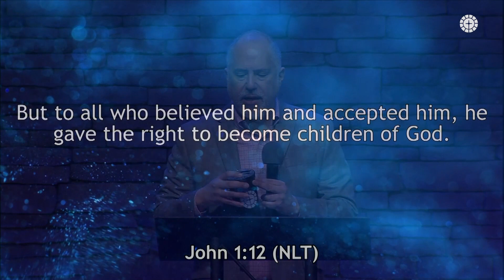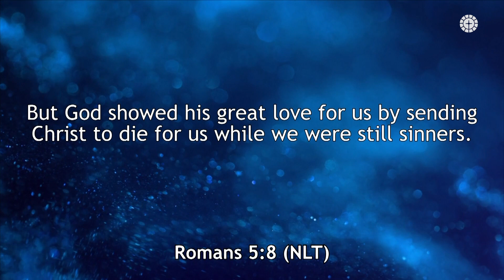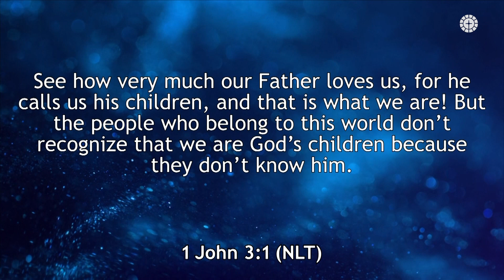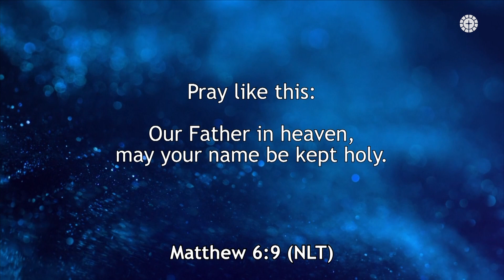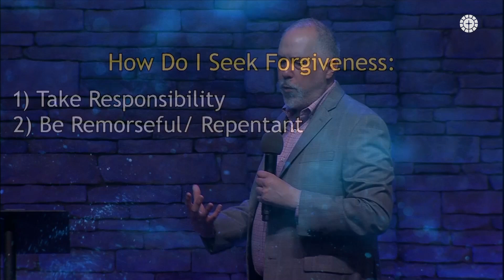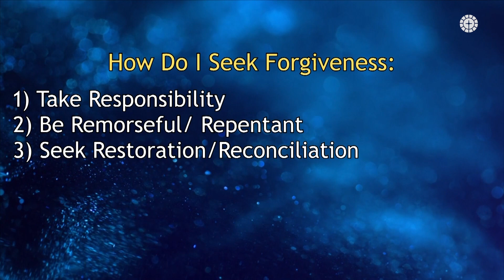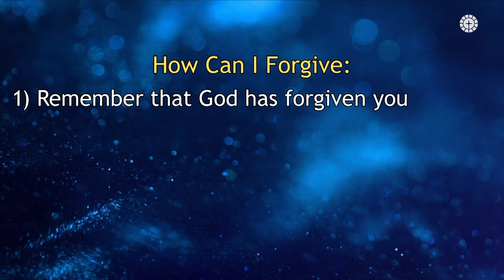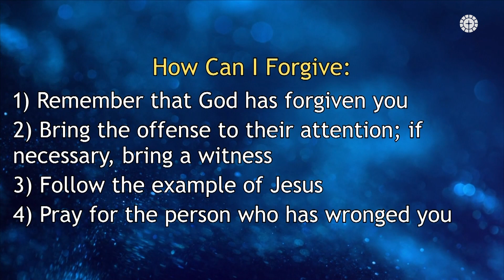Family 101: Forgiveness | Pastor Ruben Villarreal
Pueblo's Church | Pastor Ruben Villarreal⁣⁣⁣⁣⁣⁣⁣⁣⁣⁣⁣⁣⁣⁣⁣⁣